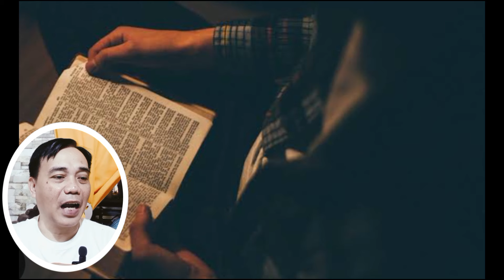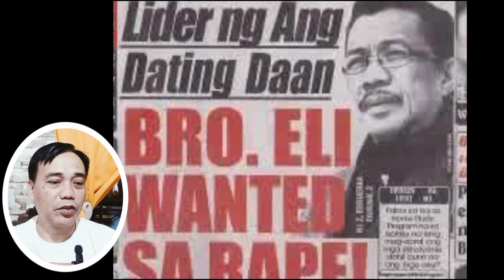Religious Leader sa Pilipinas na nagkaroon ng Kas0 at ipinaa*rest0 ng batas! Sino Sila...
Sa Ating bansa ay isang Kontrabersiyal Ang mga issue ng mga religious leader na nagkakaroon ng ka-s0 at ipina*@rest0 ng BATAS..Sino Sila...

We make these videos with the intention of educating others in a motivational/inspirational form. Our understanding is that it is correlation to Fair Right Use, however given that is open to interpretation, if any owners of the content clips would like us to remove the video, we have no problem with that and will do so as fast as possible.

We also do not wish to use the heart of any piece of work that would perhaps decreases  the market value of the original content, if anything we hope to promote the content so that people can reach out and subsequently increase the market value.

This video is made for educational, promotion, fun and entertainment as well as to let people know the current issue.